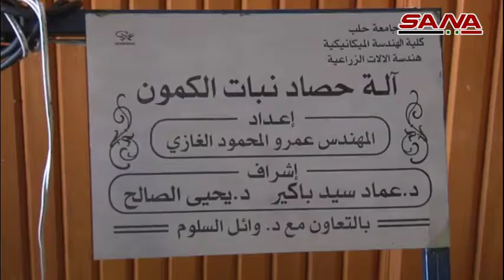حصاد علمي مميز لكلية هندسة الميكانيك في جامعة حلب